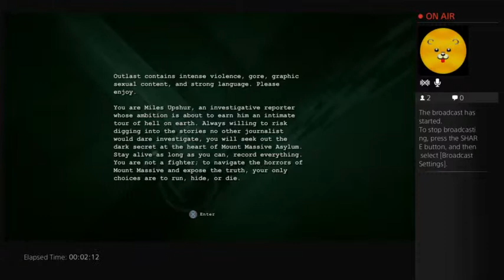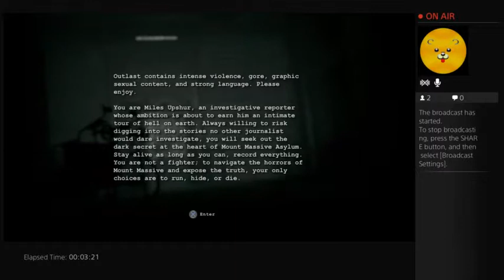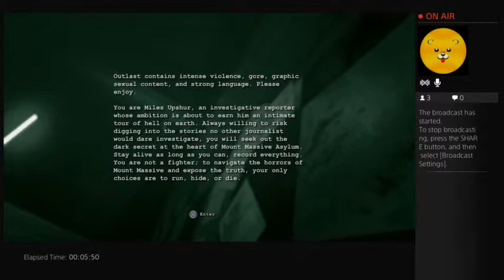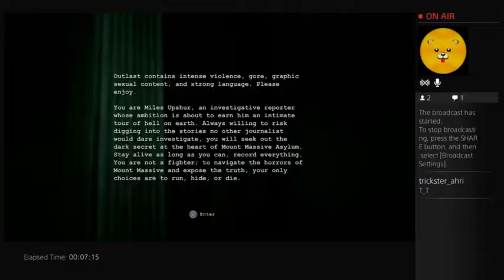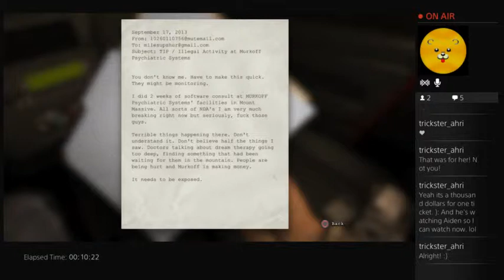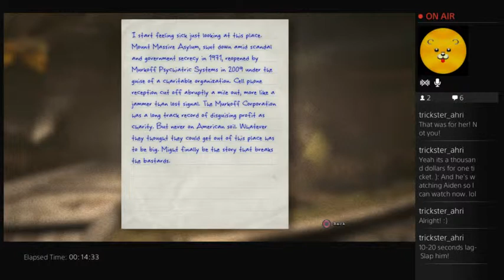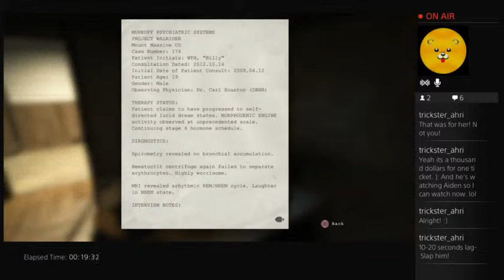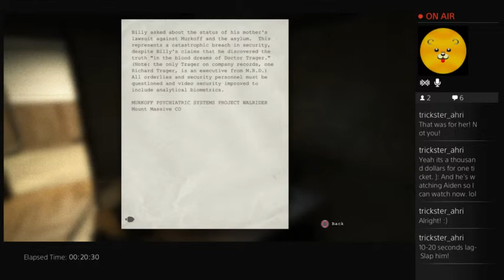Outlast W/Splinda and Anthony 01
Playing Outlast with Anthony on PS4.